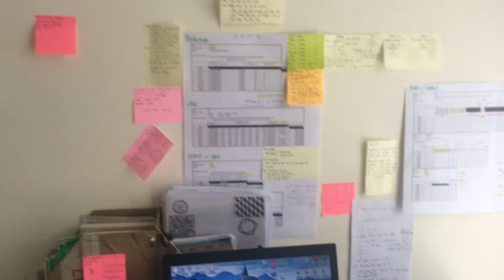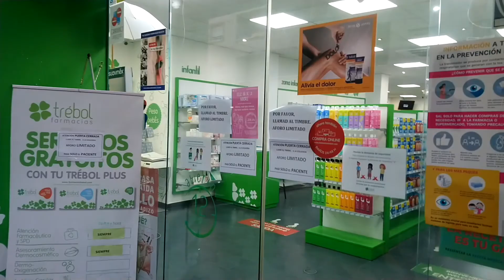Daily Life in the Age of Corona part 2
What does daily life look like in different parts of the world during the corona crisis? This time we look at Spain and Malaysia and get an update from Sweden